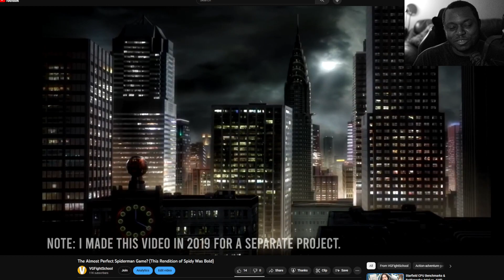Marvel's Spider-Man 2 - Would Be As Impactful As The Classics?